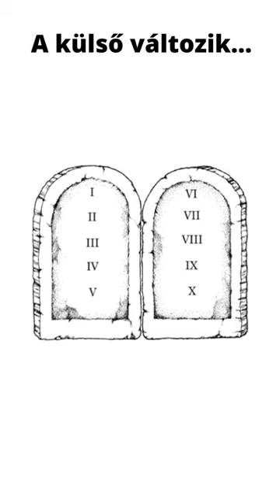Munkácsi Szent István Líceum